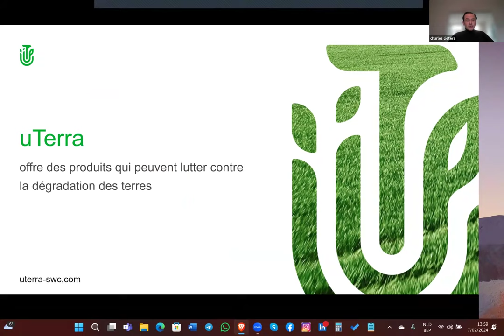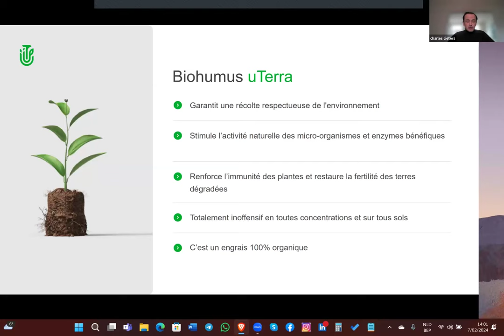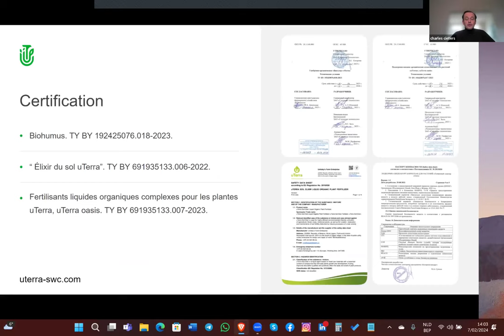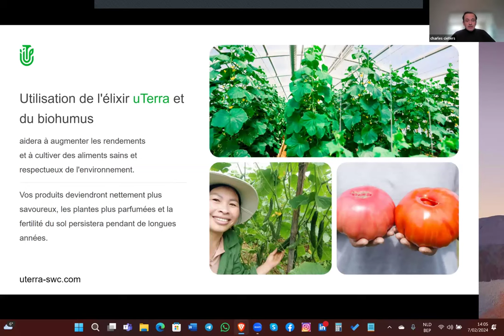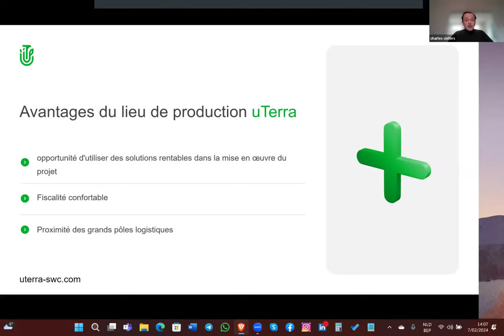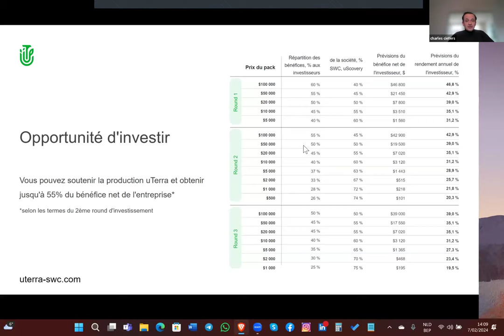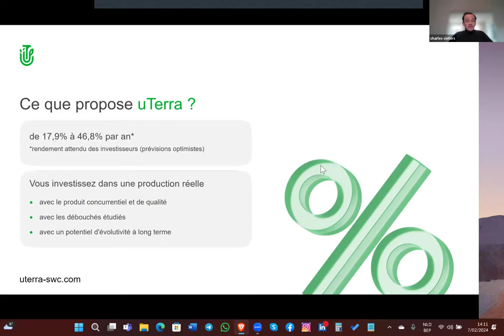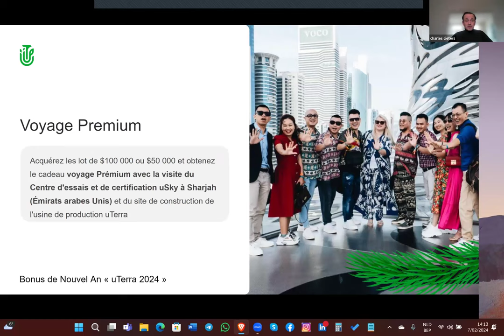13.03.2024, 7:00 PM Belgium Charles Cieters, „uTerra”